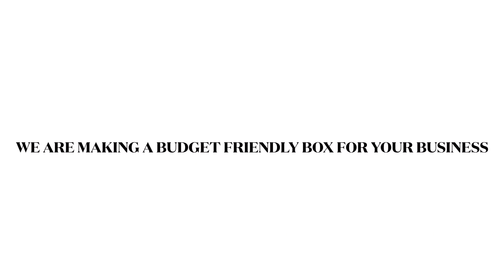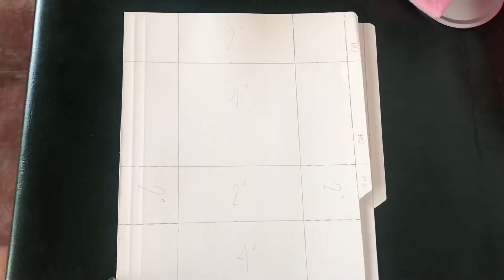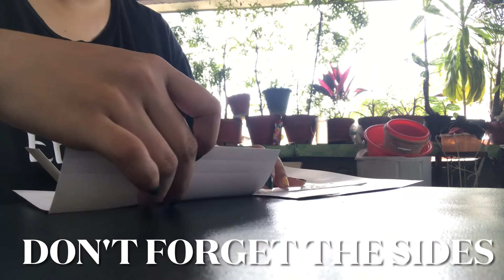budget friendly na box para sa business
Hi guys! I hope na naenjoy niyo yung vlog for today.